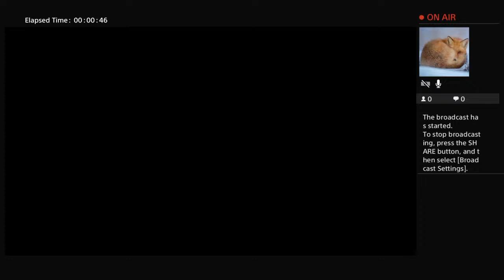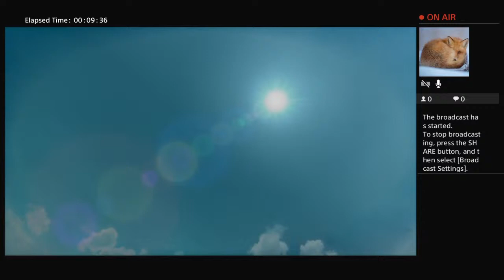Eden Playing Naruto STORM 1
With microphone & while mildly drunk. =) Whee~?